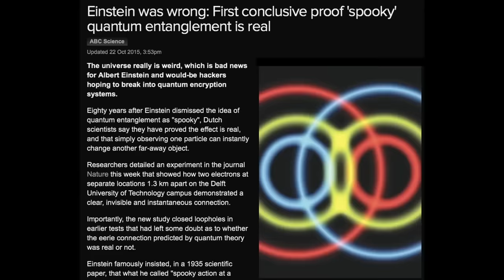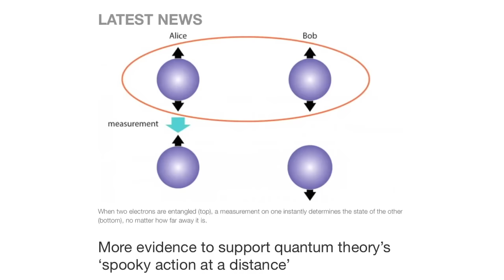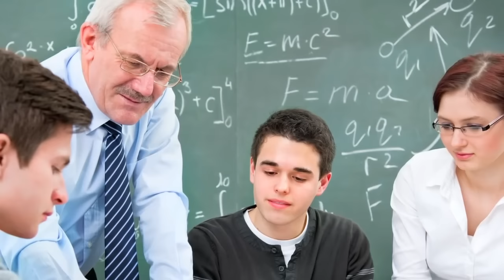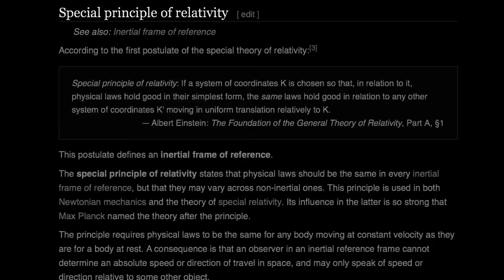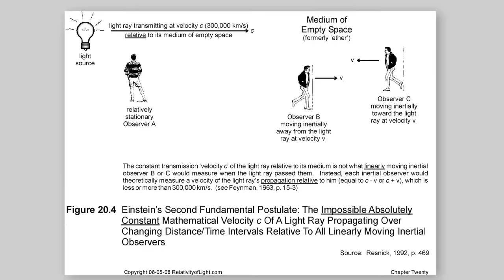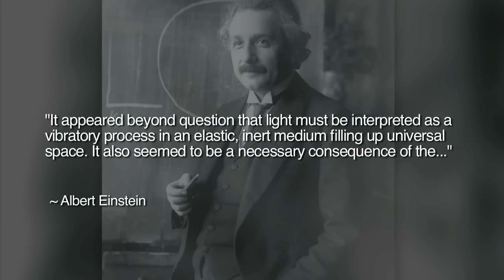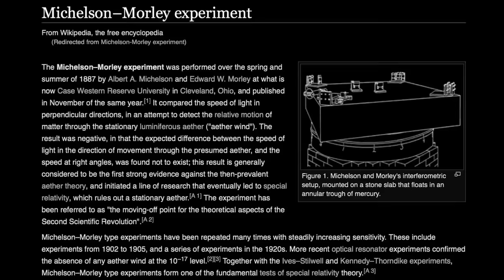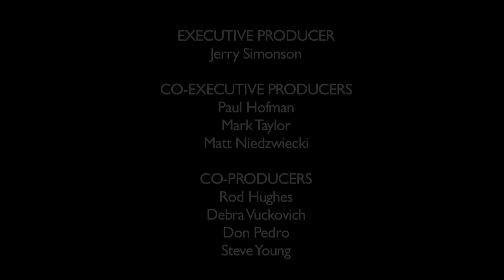"Non sono Einstein" teorie contro teorie, ma sempre teorie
Playlist La Storia Perduta della Terra piana